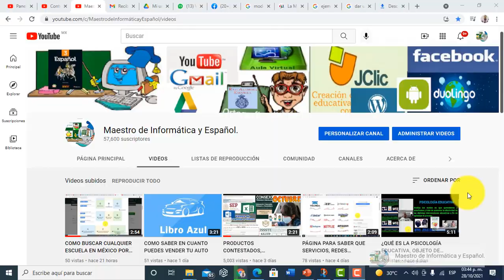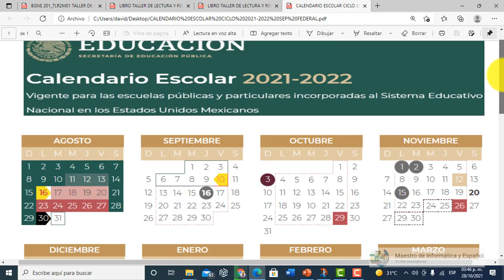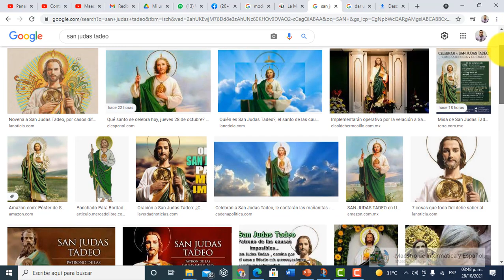HOY INICIA ESTE MEGAPUENTE DE 5 DÍAS, POR QUÉ ES Y CUANDO SE REGRESA A CLASES AQUÍ LOS DETALLES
CON SU MAESTRO DE INFORMÁTICA Y ESPAÑOL Y HOY DE CALENDARIO APRENDERÁN...